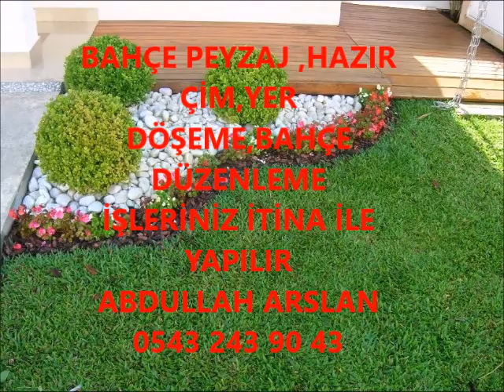İVRİNDİ BAHÇE DÜZENLEME ÇİM İŞLERİNİZ İTİNA İLE YAPILIR İLETİŞİM ABDULLAH ARSLAN 0543 243 90 43